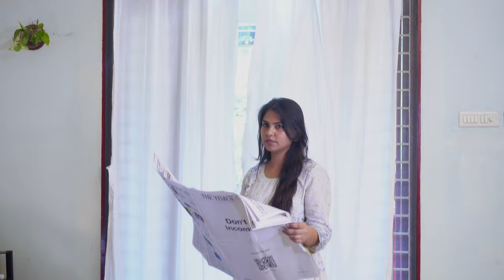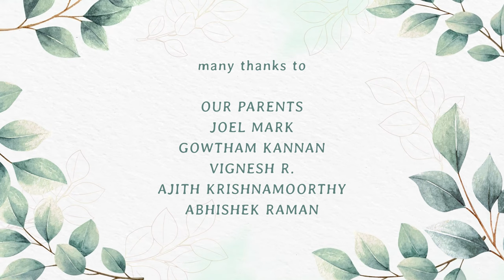Narthangai | Short film about man, food and their relationship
Have you ever been troubled by the food you ate? In this film, a man undergoes a difficult night after an aggressive dinner, and his behaviour affects the people around him.

Cast:
Sabarish S.
[Two-time National Award Winning Actress] Shweta Padmanaban (Malli, Desiya Geetham, Aayutha Ezhuthu)

Crew:
Ayyappan Ramachandran/Director, Writer, Editor, Sound
Sruthi Venkateswaran/Producer
Pragadeesh K./Cinematography
Saravanakumar D./Assistant Cinematography
Aravind Kumar/Assistant Direction